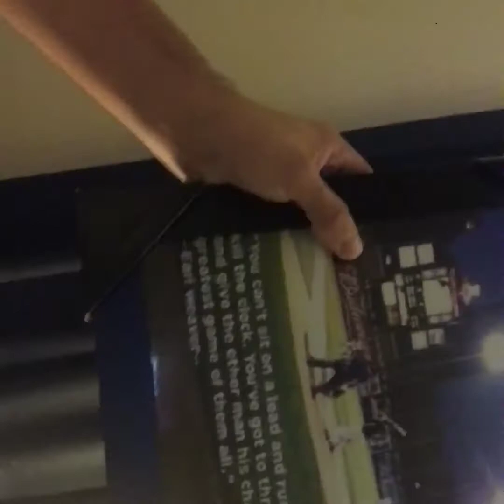Spags 101 (Dude Perfect & Nostalgia)